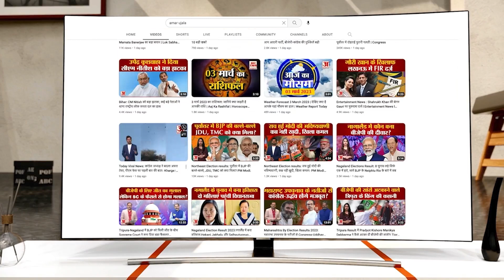BREAKING: Rajya Sabha में opposition ने लगए INDIA-INDIA तो BJP सांसदों ने लगाए Modi-modi के नारे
राज्यसभा में विपक्ष के सांसद तख्तियां लेकर पहुंचे और प्रधानमंत्री सदन में आओ, सदन में आके कुछ तो बोलो, प्रधानमंत्री चुप्पी तोड़ो... जैसे नारे लगाते देखे गए। यह देख NDA के सांसद मोदी...मोदी... के नारे लगाने लगे, तो विपक्ष ने I.N.D.I.A... I.N.D.I.A के नारे लगाए।